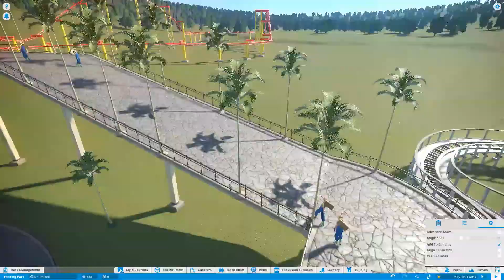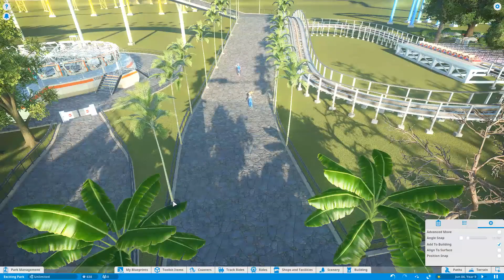Planet Coaster-Part 30- Pathway of Trees THE END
This series is not going anywhere, it's just the end of adding trees. In tomorrow's episode will be the GRAND OPENING of the park since it was closed during the refurbishment of the whole park. I will allow a certain amount of people in my park. I'll see you guys in tomorrow's episode.